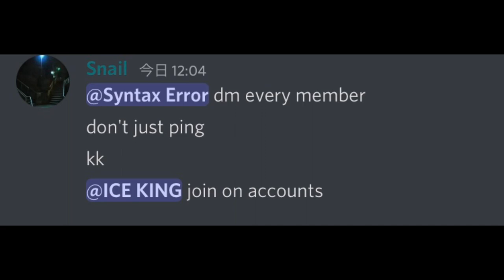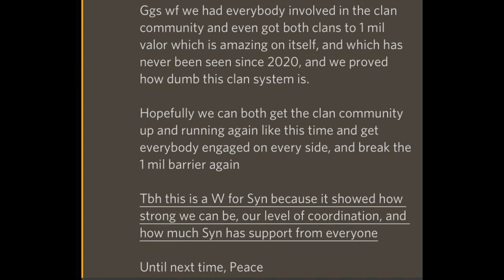[pg3d]Waterfall vs Syndicate Valor point war.Super rivalry that abuses alt. The day the war changed.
Unlike previous wars, it's a garbage system of clan wars.